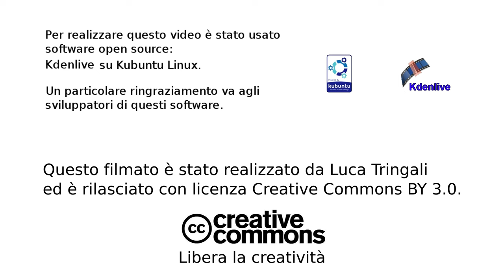Lago di Doberdò - timelapse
Edited with Kdenlive in 4K UHD, 24p, 50Mb/s. Unfortunately, YouTube didn't accept 100Mb/s.